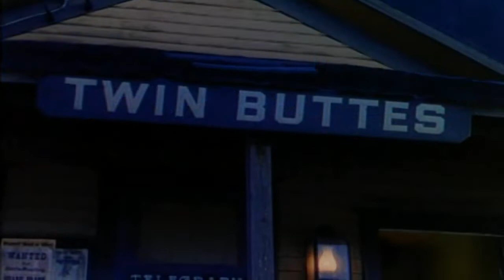Three Young Texans 1954- Full Western Movie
Three Young Texans is a 1954 American Technicolor Western film directed by Henry Levin and starring Mitzi Gaynor, Keefe Brasselle and Jeffrey Hunter.
A couple of cowboys, Johnny Colt and Tony Ballew, both have a romantic interest in tomboy Rusty Blair while working for her father. Tony loses his wages gambling, then borrows money from Johnny and wins $700, which they intend to put toward a ranch of their own.

Johnny's nervous because his father Jim is also a gambler. Jim goes to Mexico, gets drunk, catches a man named McAdoo cheating at cards, then shoots him in self-defense. McAdoo's two associates, Catur and Joe, decide to blackmail Jim into helping them rob a train of its $50,000 in payroll loot. If he refuses, they'll tell the law Jim shot their friend in cold blood.

Cast
Mitzi Gaynor as Rusty Blair
Keefe Brasselle as Tony Ballew
Jeffrey Hunter as Johnny Colt
Harvey Stephens as Jim Colt
Dan Riss as Sheriff Carter
Michael Ansara as Apache Joe
Aaron Spelling as Catur
Morris Ankrum as Jeff Blair
Frank Wilcox as Bill McAdoo
Helen Wallace as Martha Colt

To help his father, Johnny robs the train first. He hides the money with the $700. A posse is formed, which Johnny joins to go search for a thief who is actually himself.

McAdoo turns out to have been wounded, not killed. He turns up and Tony is shot in the back. McAdoo and Catur are done away with in a gunfight, and when Joe flees on horseback from Johnny, he falls to his death over a cliff. Johnny returns the robbery money, then ends up with a $10,000 reward and Rusty to boot.